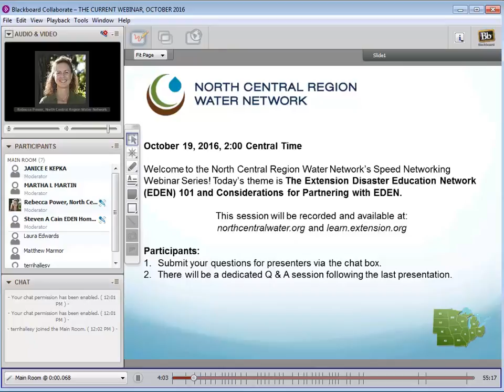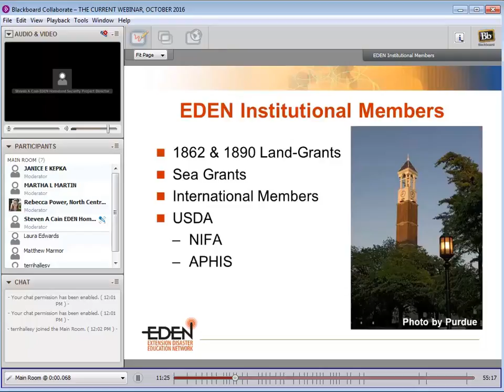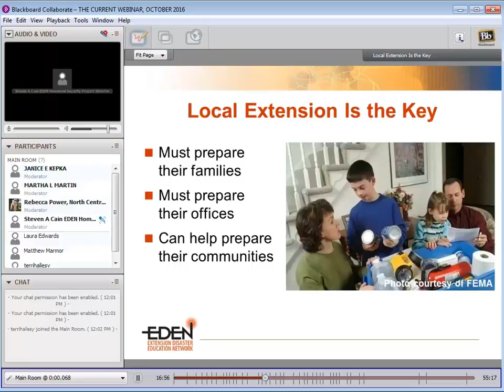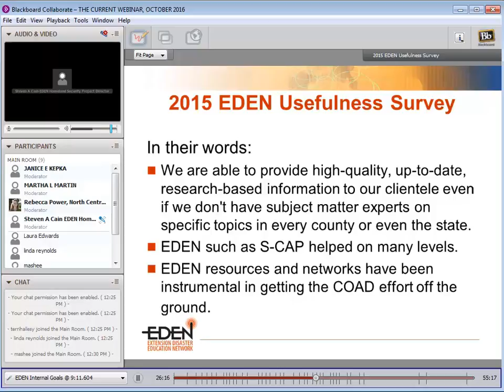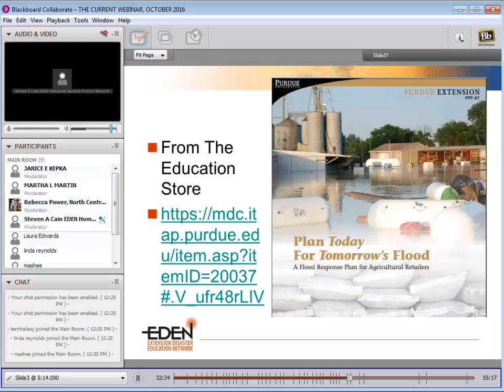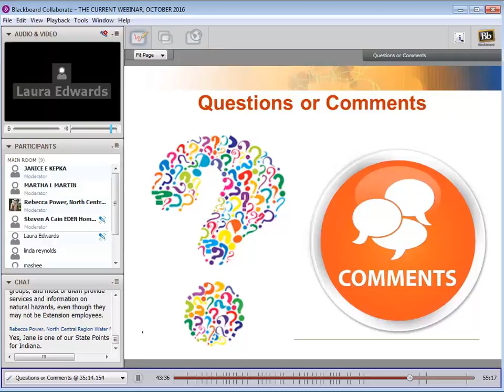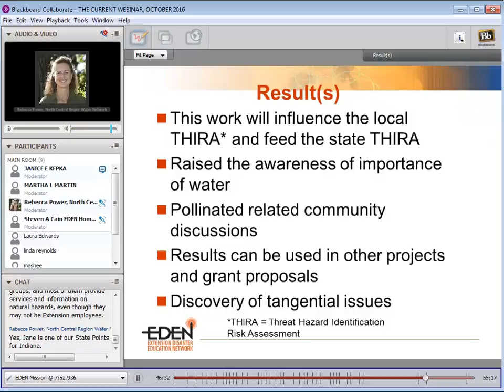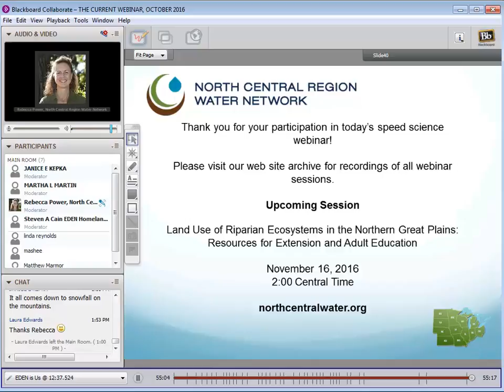EDEN 101 and Considerations for Partnering: The Current Webinar #22